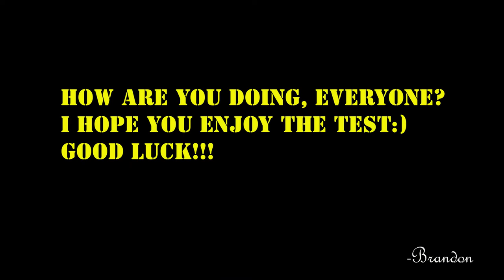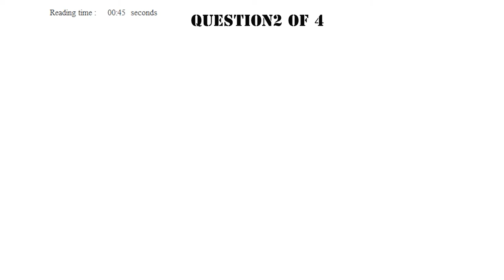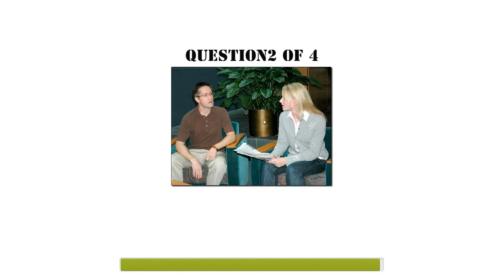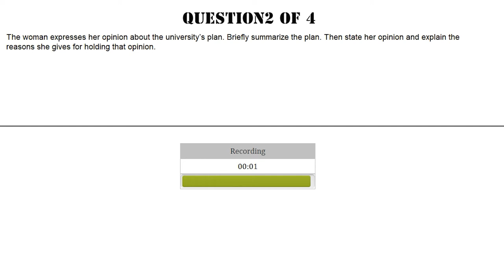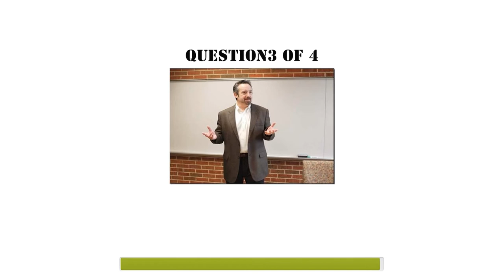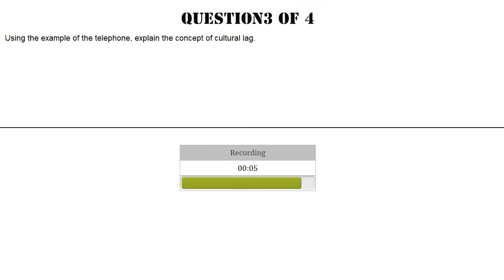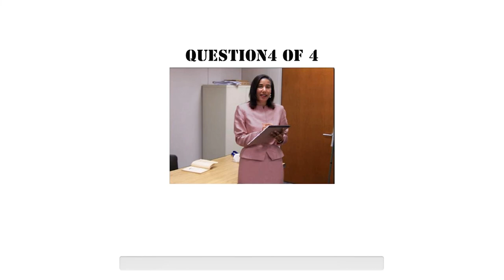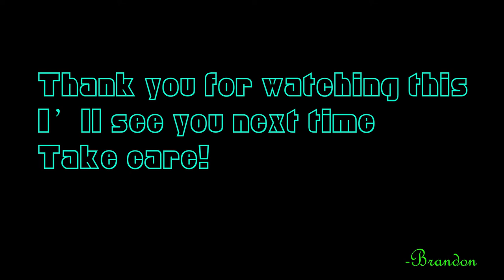TOEFL Speaking # Full Test # New Version 4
[Sample Answer]
Q1
Well, people like to go shopping and also shopping can play an important role in our lives. I think we have to go shopping only when we need it because we can buy something impulsively that we don’t really need sometimes. I remember a time when I went to the big mall with my friend, John. He wanted to buy a T-shirt and he wanted me to go together. So we walked around at the mall enjoying window shopping. But I found a really nice baseball cap. It was pretty pricy and not that necessary for me but I felt like buying it. So, I ended up picking it up. But as soon as I got home, I regret buying it because I couldn’t afford to buy a school book that I had to have.
Q2
In the reading passage, it says the university will hold two graduation ceremonies. This is because the single ceremony is too long for many students and the hall is too small to accommodate the growing audience. However, the woman in the conversation disagrees with it for the following two reasons. First, it’s unnecessary. To be specific, if it’s the problem, they can reduce the number of speeches. A lot of people like students, professors, and others give speeches. They don’t really need that. Second, the size of the hall is not a problem. To be more specific, students invite too many people to the ceremony. They need to reduce the number of people who come to the ceremony.
Q3
According to the reading passage, when new technology emerges, people may struggle for a time to adapt to it. This period of transition is cultural lag. On top of that, in the sociology class, the professor explains it by using an example. When the telephone popped up for the first time, only business people used it because the telephone helped them for the business. But for the general public, it was not a good material as a personal communication. This was because they didn’t like to listen to others’ voices without seeing each other. And they even considered it was rude. However, as time went by, they changed their minds about the phone. Eventually, most people have telephones at home. Now, it is natural for people to talk on the phone.
Q4
In the geology class, the professor explains two ways weathering occurs. The first one is weathering by water. To be specific, the water inside the rocks can freeze in cold environments and lead to break the rocks because it expands. For example, there is a rock with a small opening or crack in it. When it rains, the raindrops go into the crack and stay. At night, it’s getting colder and the water inside the crack freezes. This expanding ice leads to break the rock. The other one is weathering by plants. Specifically, the roots can lead to break the rock. For instance, on the rock, there are cracks with enough soil. On top of the soil, a tree can grow and the roots go down the crack and get bigger and deeper. This can cause the rock to break apart as well.